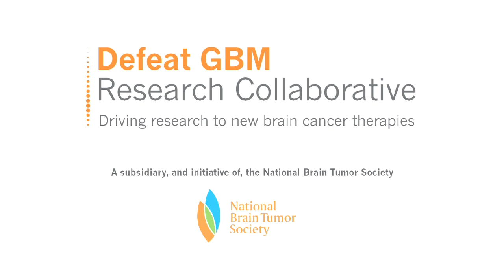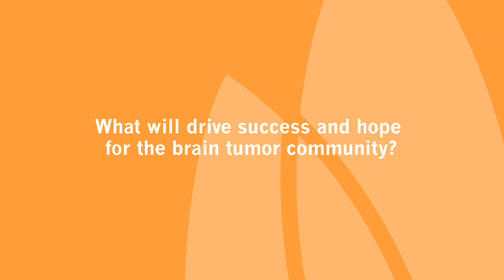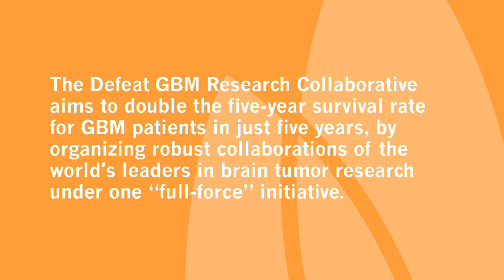Defeat GBM Research Collaborative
Leaders of the Defeat GBM Research Collaborative - a subsidiary of the National Brain Tumor Society - Discuss the Initiative's aims, importance, and path to success.

Glioblastoma multiforme (GBM) research is on the cusp of genetic and molecular discoveries that will forever alter current diagnostic, prognostic, and therapeutic achievements. A highly aggressive and complex brain tumor type, GBM tumors are also one of the most devastating forms of cancer, affecting thousands of Americans each day.

To address this growing need, the National Brain Tumor Society in 2013 launched the Defeat GBM Research Collaborative, a multi-faceted and concentrated research-based effort, which aims to double the five-year survival rate of GBM patients -- in just five years. The Initiative will drive the advancement of this therapeutic development area to better understand how to combat its resistance and adaptability, and deliver new and effective treatments to improve patient survival.